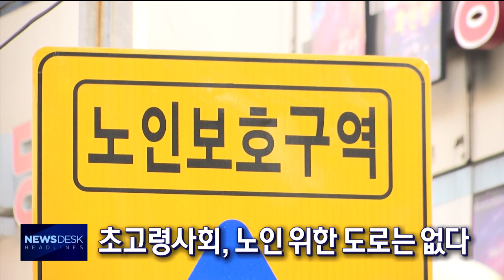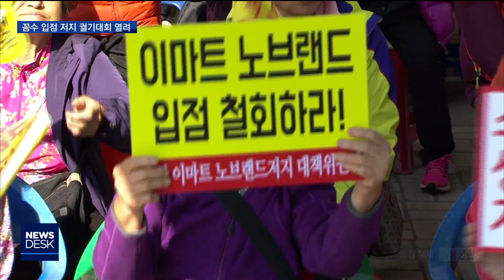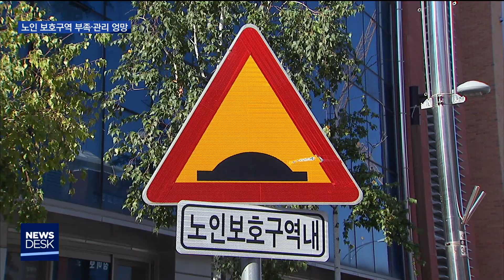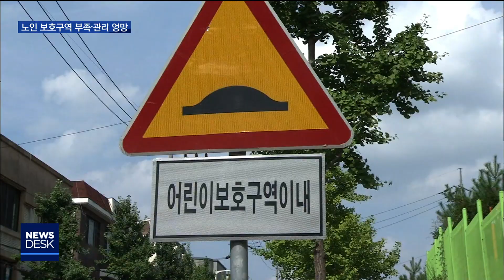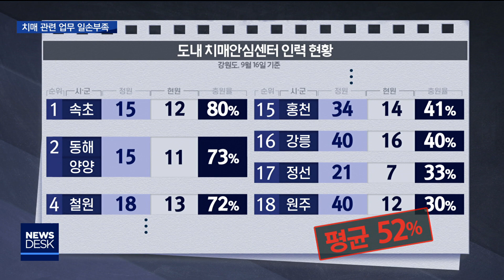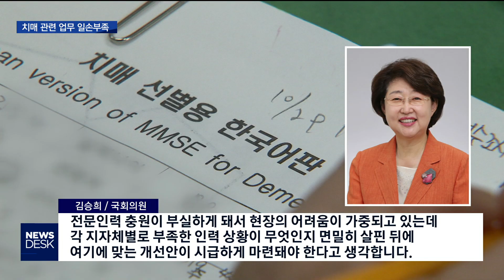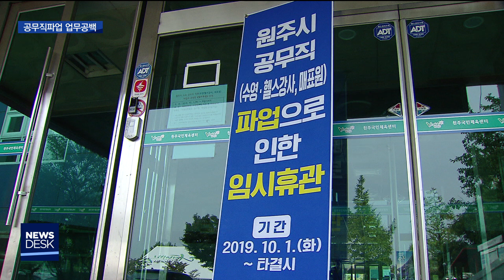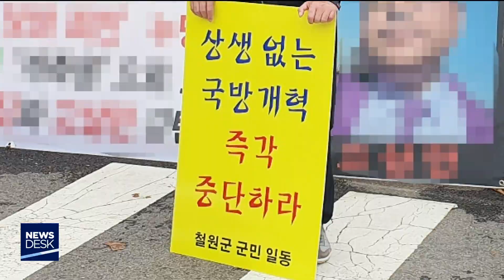[춘천MBC] 뉴스데스크 2019.10.08